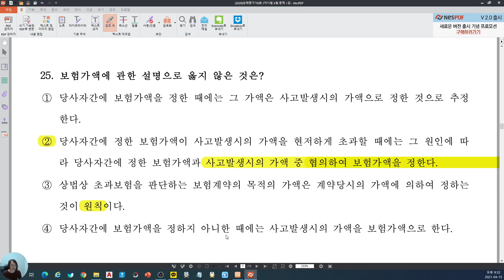손해평가사 1차 시험 상법 보험편 6회 기출문제 풀이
[2021년 손해평가사 1차시험] 상법 보험편 6회 기출문제 풀이

유튜브 강의 교재 아래 블로그 게시글에 가서 다운받으세요
블로그 관련 게시글 상법보험편 요약